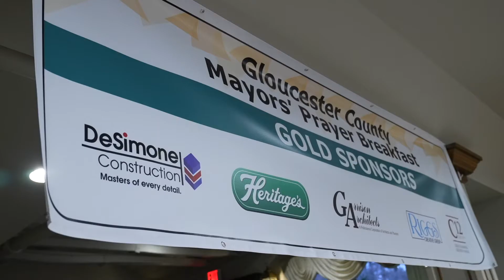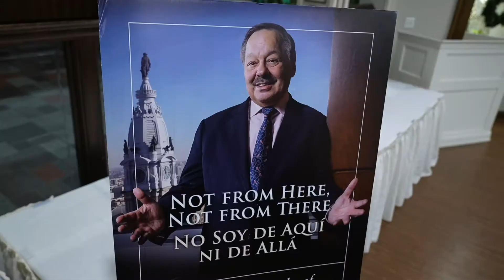30 Anniversary Mayors' Prayer Breakfast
30th Anniversary Mayors' Prayer Breakfast
Creative By, Riggs Creative Group 2021